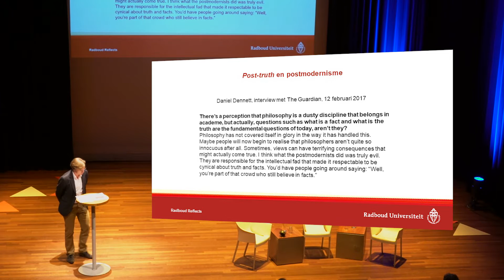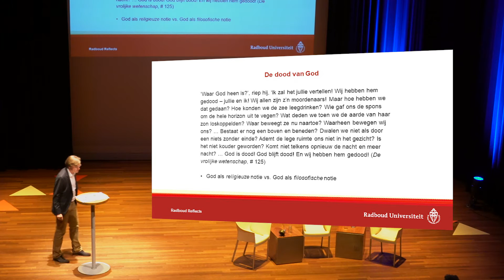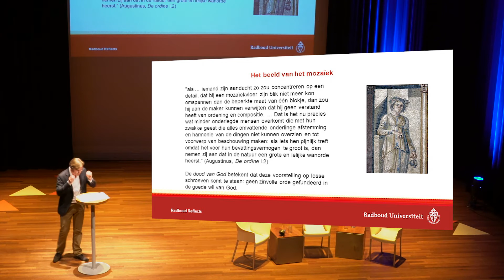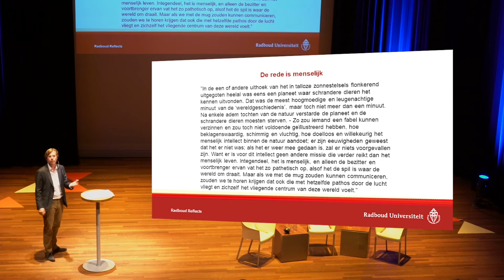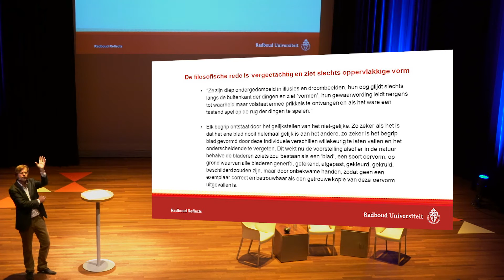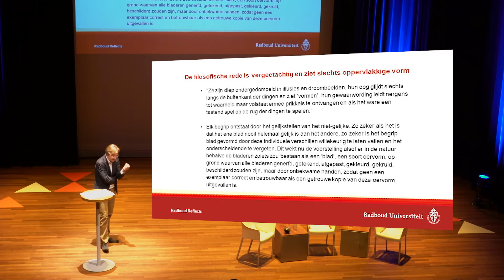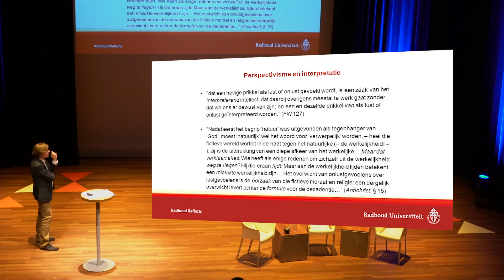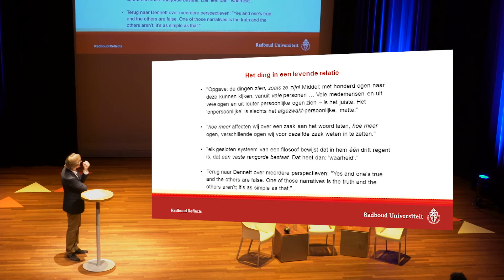Nietzsche en post-truth | Filosoof Gert-Jan van der Heiden, lezing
Er wordt moord en brand geschreeuwd over post-truth, alternative facts, fake news en de gevaren daarvan. Maar dat is natuurlijk niets nieuws. De Duitse filosoof Friedrich Nietzsche rekende in de negentiende eeuw al af met waarheid met een grote W. Wat zou Nietzsche denken van het huidige debat, waarin we het niet zo nauw met feiten nemen? Luister naar filosoof Gert-Jan van der Heiden en denk na over je eigen perspectief.

Radboud Reflects organiseert verdiepende lezingen voor iedereen over filosofie, religie, ethiek, samenleving en cultuur.